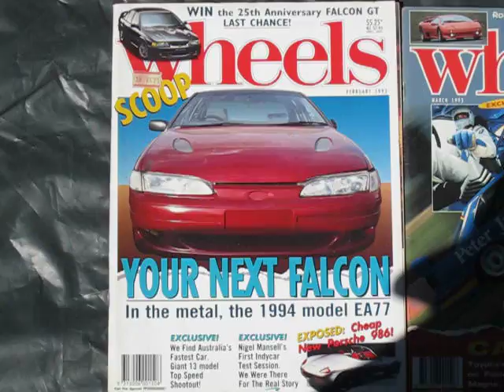wheels 1993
february
march
july